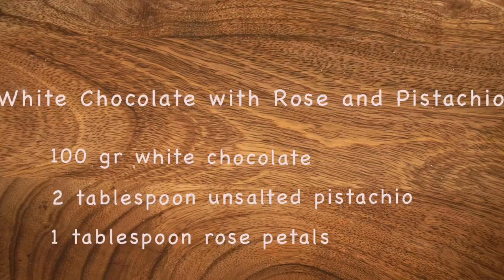a cup of coffee | 5 senses| Espresso | White Chocolate with Rose Petals and Pistachio Nuts | London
White Chocolate with Rose and Pistachio Nuts Recipe

100gr. White Chocolate
2 tablespoon unsalted pistachio nuts
1 tablespoon rose petals

Melt the chocolate in a large heatproof bowl set over a pan of boiling water (don’t let the water touch the bowl). Stir it until smooth.
Remove it from heat.
Continue stirring the chocolate to cool for about 3 min.
Pour the chocolate on a piece of non stick paper around a 10-15 cm circle
Decorate the chocolate with rose petals and pistachio nuts
Refrigerate to harden 30 min.

🎵 Track Info:

Title: Filaments by Scott Buckley